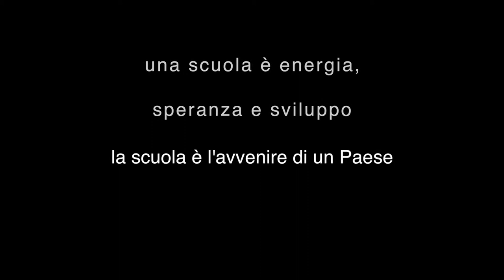1, 2, 3 Haiti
1, 2, 3 Haiti
Léogane, Haiti
2013
Durata: 24'
Regia/Director:  Annamaria Gallone
Fotografia/Photography: Gianni Bonardi, Davide Artusi
Montaggio/Edit: Davide Artusi
Produzione/Production: Kenzi Productions
Cliente/Client: ProgettoMondo Mlal

Nel 2013 gli effetti del terremoto che il 12 gennaio 2010 ha devastato Haiti sono ancora visibili. A Léogane sono molte le comunità che vivono tuttora in alloggi temporanei o nelle tende donate dagli organismi internazionali. Scarseggiano le infrastrutture, i centri educativi e gli ospedali.
Il documentario racconta piccole esperienze positive che contribuiscono a mantenere viva la speranza nel futuro delle comunità della zona, come le nuove scuole di Mellier, di Deslandes e di una terza scuola, Myrdud, in fase di costruzione sotto la supervisione di ProgettoMondo Mlal e di Finn Church Aid, partner nel progetto.

1, 2, 3 Haiti
Léogane, Haiti
2013
Duration: 24'
Director:  Annamaria Gallone
Photography: Gianni Bonardi, Davide Artusi
Edit: Davide Artusi
Production: Kenzi Productions
Client: ProgettoMondo Mlal

In 2013 the effects of the earthquake that stroke Haiti on January 12th 2010 are still visible. In the town of Léogane many communities still live in temporary shelters and tents donated by international organisations. Infrastructures, schools and hospitals are lacking.
This documentary tells about small positive experiences that keep hope alive in a future for the town, such as the new schools in Mellier and Deslandes, and a third one, Myrdud, under construction under the supervision of ProgettoMondo Mlal and of Finn Church Aid, a partner in the project.